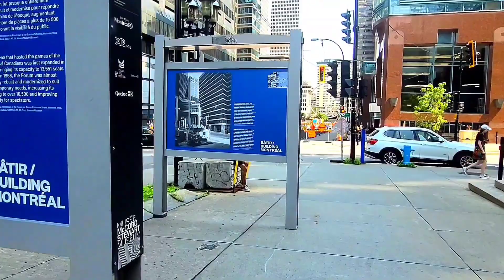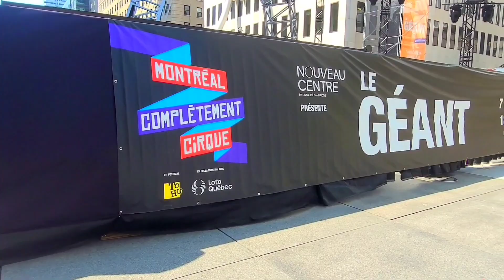How to know Montreal Downtown in 11 Minutes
This video was filmed yesterday
11 July 2023
Walking random streets in montreal montrealcity montrealdowntown downtown